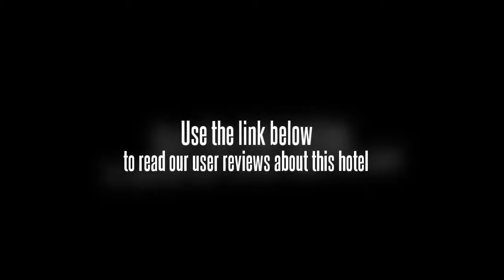Sai Residency Mumbai